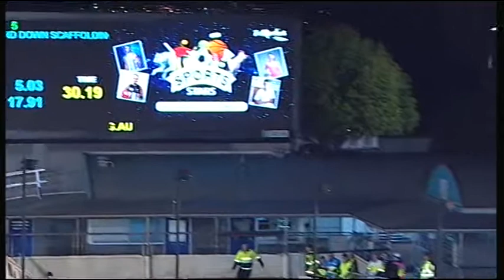MEA SAT 02 SEP 17 R5